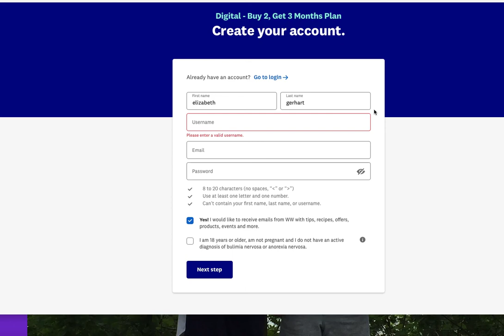POKEWARS!!! (POKE FIND) (MINECRAFT)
In this video, Charlie plays Pokewars.